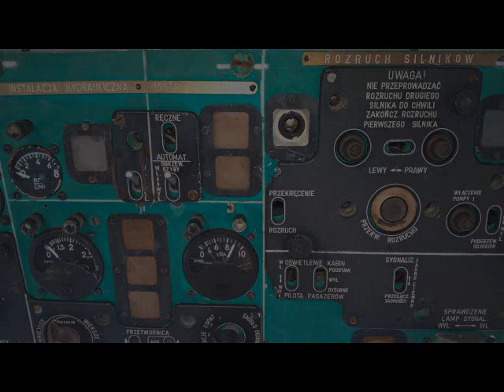Nerotrybale-So Sexy(House Mix)